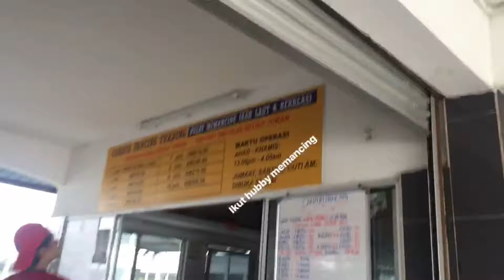FISHING IN THE POND